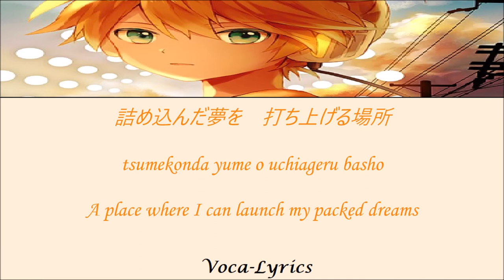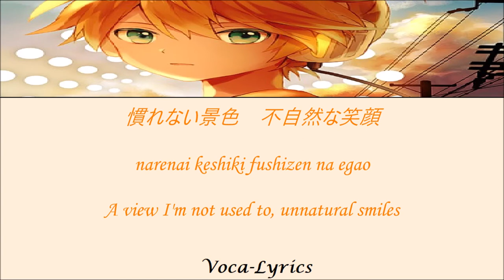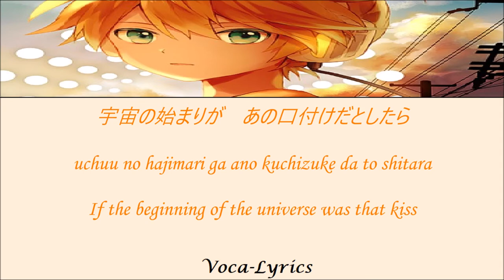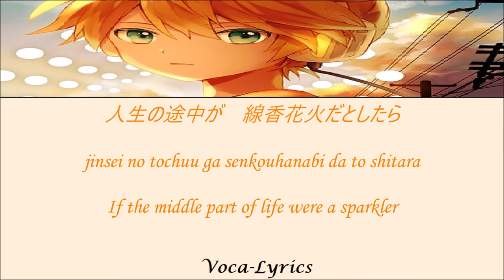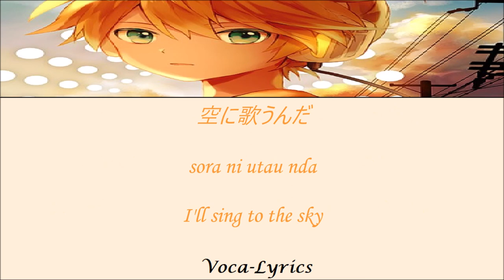[VOCALOID] Kagamine Len Fire Flower [Japanese Romanji English Lyrics]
Fire◎Flower

Aug.1.2008

Singers

Kagamine Len

Producer

halyosy

hiroshi

Lyrics Source

Original Links

Photo Credit

hana (mew)

ありがとう
:D